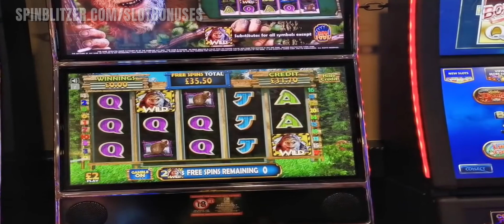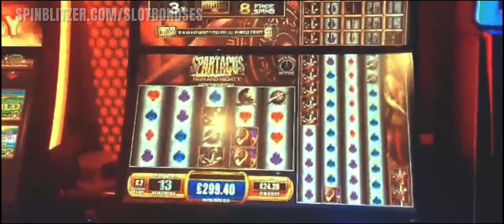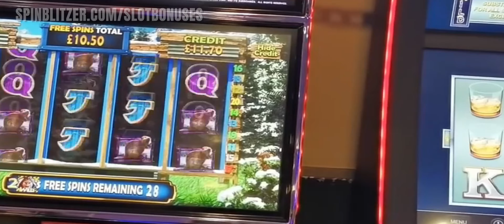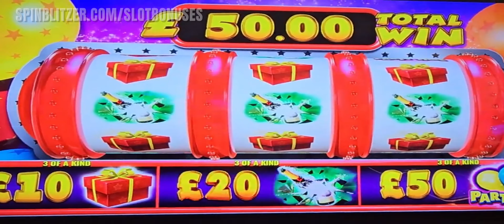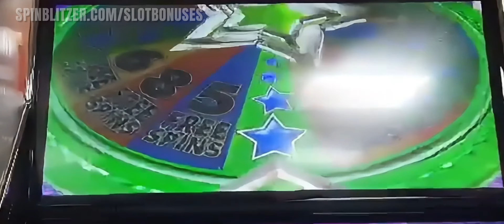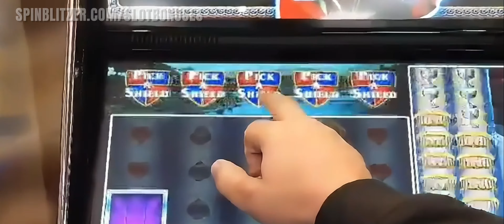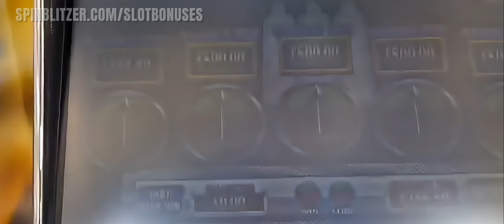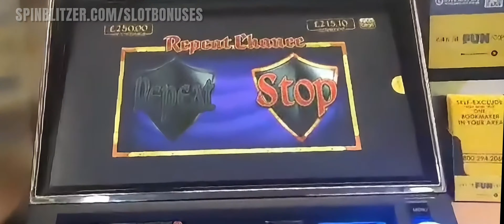HUGE WINS At The Service Station Slots!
Part 2 of our compilation of big winners and gambles from our visits to UK motorway service stations. Lots of digital £100 - £500 action, jackpots, free spins and big gambles.

Source video quality varies depending on the time and device the original footage was recorded on.

All play is funded by the player and not the service station arcades.

Join us on Facebook for news, giveaways and competitions, always free and quick to enter, find us

Please Remember These Videos Are Just Made for Entertainment & To Vlog Our Trips  & WINS To Each Arcade Around The UK. Please Remember To Gamble Responsibly.

18+ Only. RESPONSIBLE GAMBLING - Gambling is very addictive and can cause financial problems, if you do gamble, only gamble what you can afford to lose and set yourself limits! If gambling has become an issue for you then you can speak with Gamcare

GAMESTOP lets you put controls in place to restrict your online gaming to a time period of your choice. You will be prevented from using gambling websites and mobile apps run by companies licensed in the UK.